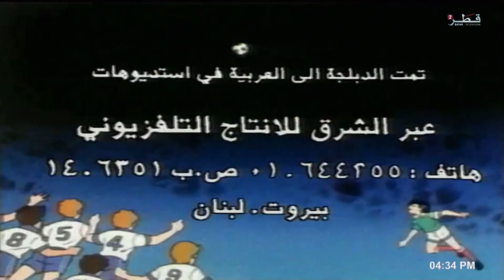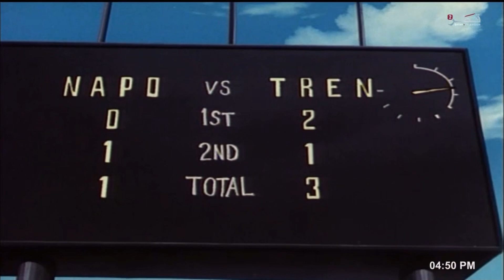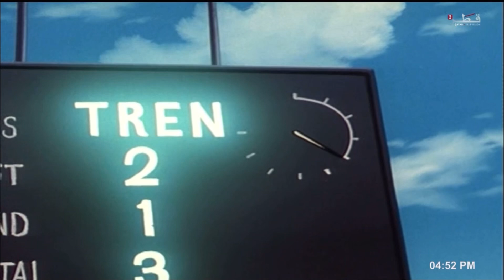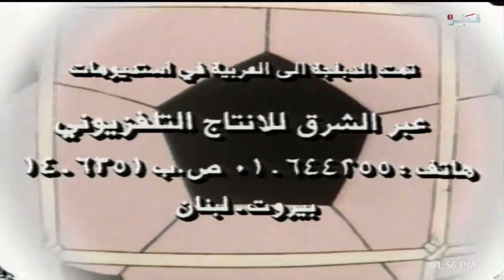كرتون الكابتن رابح الحلقة ٢٣